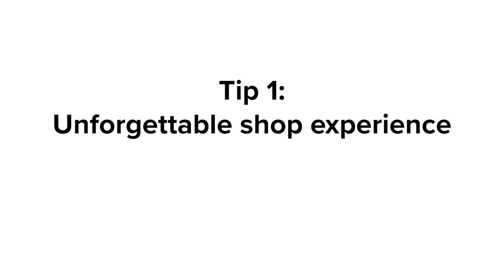Vlog with top chef Yuri Verbeek: Chances for florists in the hospitality business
Dutch top chef Yuri Verbeek from De Kokkerie shares some wild ideas (like serving houseplant soup in your shop with edible flowers and biologically grown ingredients!) and his thoughts on interesting collaborations between florists and restaurant owners.